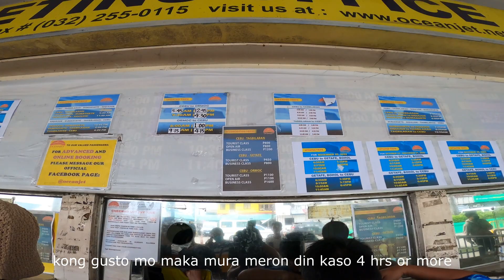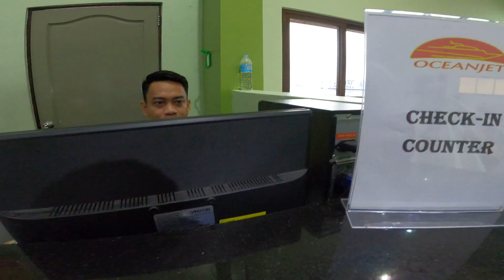Cebu to Tagbilaran City Bohol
Cebu totagbilaran city  bohol via Ocean jet, Cebu to tagbilaran city Port, Travel Guide and some Tips